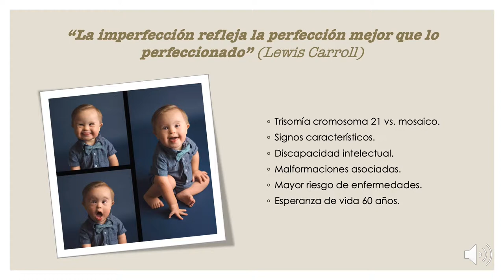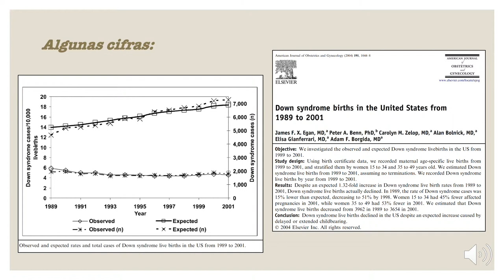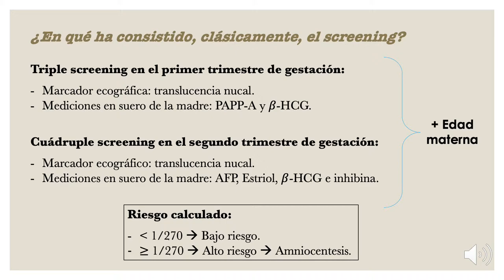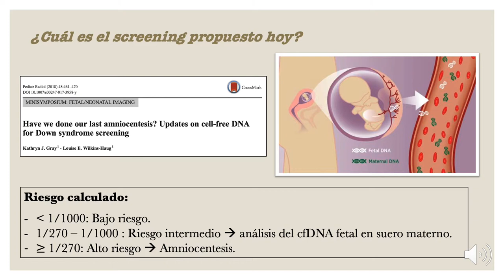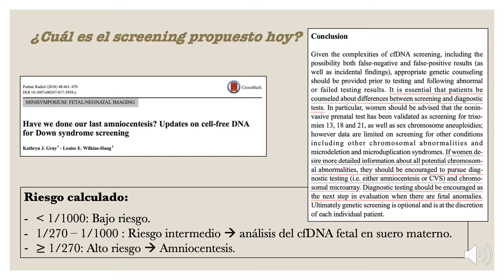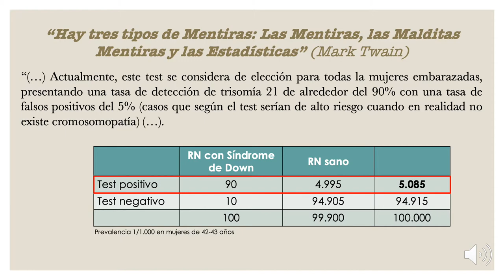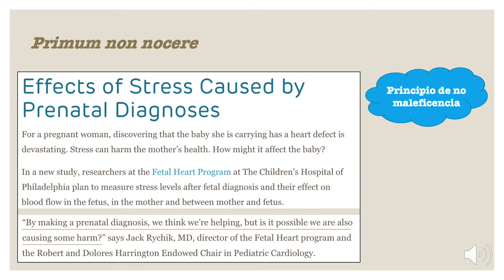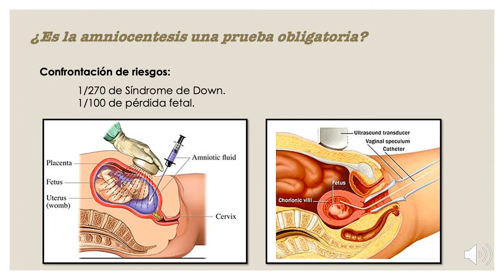Screening Síndrome de Down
Sesión departamento